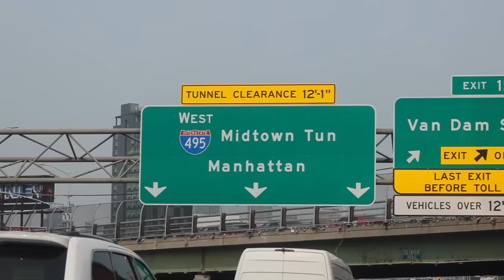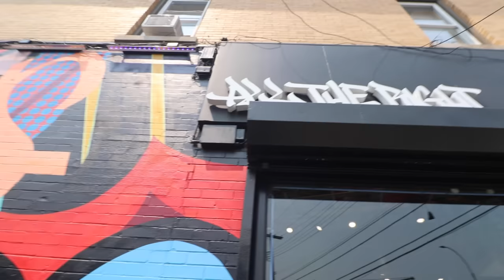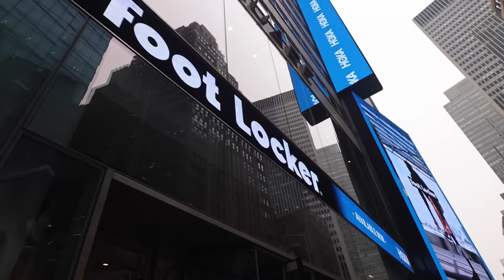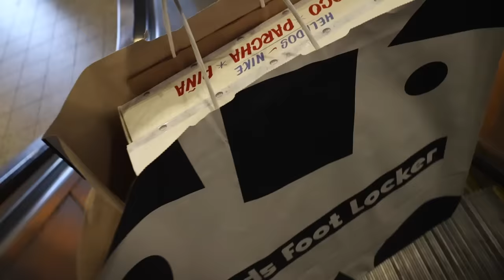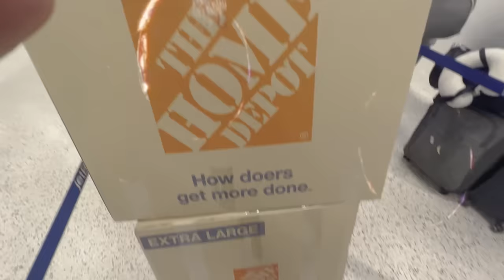¡VIAJAMOS A NUEVA YORK POR 24HRS PARA CACHAR TENIS!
Denle like a este video y subscribanse si les gusto!

5000 Likes?